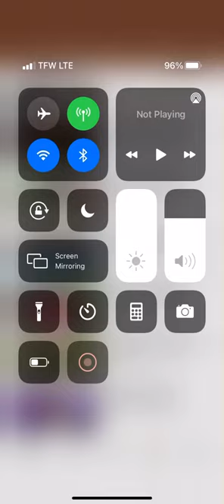Carmens boot camp’s Trailer